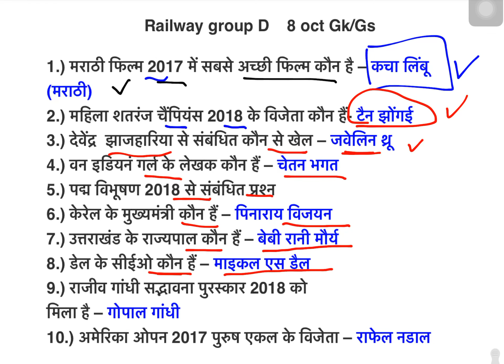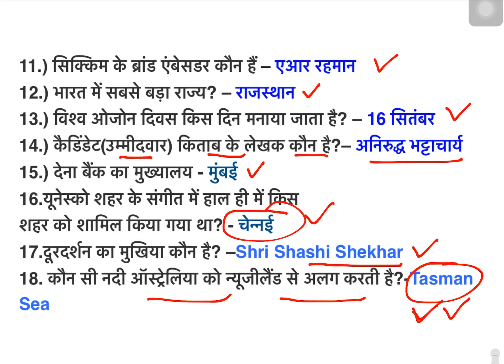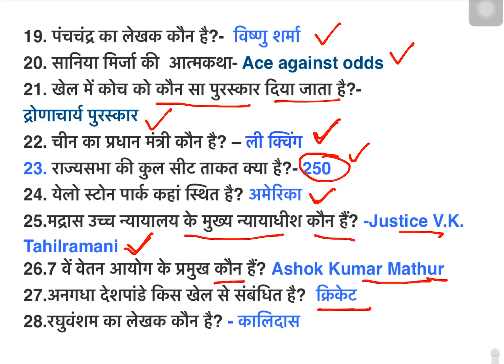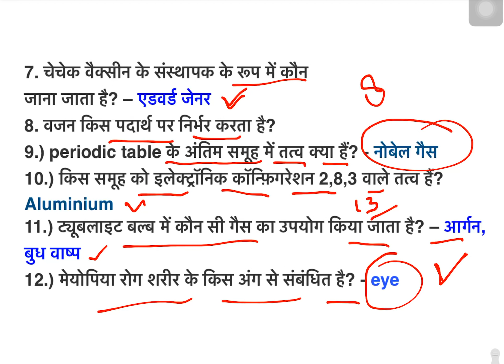Rrb Group D 2018 / 8 oct Gk/science/ review/ questions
दोस्तों easy Naukri यूट्यूब चैनल के ज़रिए आप सभी को करेंट अफेयर, सामान्य विज्ञान, गणित,  reasoning  का  PDF  यहाँ से मिलेगा